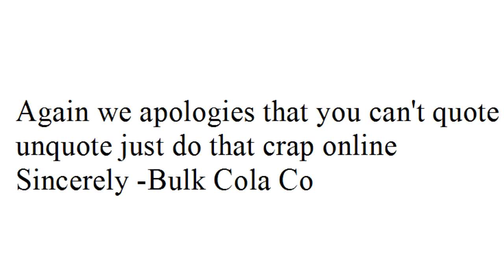CoolBad Email #114 The Halloweening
CoolBad runs out of soda and can't get anymore because of Micheal Myers

YouTube.Com Privacy